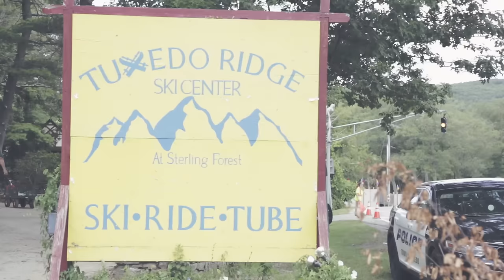2015 NY Renaissance Faire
A short video of my visit to the 2015 NY Renaissance Faire. All handheld shots